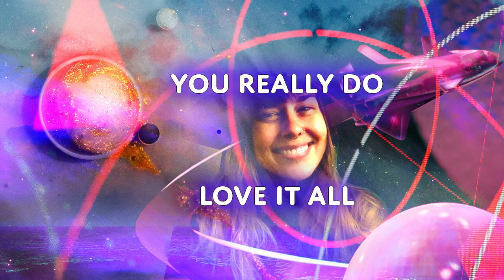Daily Meditation - You Really Do Love It All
Welcome back to the present moment, where all of your power lies.

Breathe in and make peace with what is!
Breathe out and love what is.

At your core, you are love. Underneath it all, underneath all of your thoughts, you are loving. You are love. Love is the only truth in our reality.

Breathe in and feel the love in your core.
Breathe out and feel that love grow stronger.

As you go about your day, practice loving what is.

Breathing in I am loving what is.
Breathing out I am loving what is.

You know it’s true, that you really do love it all. You love having a body. You love being on Earth in physical reality. You love the physical sensations that your body lets you have. You love getting to see other people and plants and animals. You love every little experience of being here. Your thoughts might say otherwise, but in your core, you love every high and every low.

Breathe in and welcome this love.
Breathe out and feel so relieved! You’re a lover! You’re loving!

You don’t have to change a thing! Loving what is, is the same thing as saying yes to what is. Loving what is, is the same thing as going with the flow. Loving what is, is easy when you remember you are a lover who is loving. As you go about your day today, say to yourself, “I am loving sitting in this chair. I am loving recording this video. I am loving breathing in. I am loving breathing out. I am loving being a little too cold. I am loving thinking about what I have to do next. I am loving thinking about the future. I am loving thinking about what other people think about me.” And on and on. Whatever you’re experiencing right now, love it because underneath your thoughts, you already do!

Breathe in and love what is!
Breathe out and feel so relieved! You don’t have to put up a fight anymore!

You don’t have to believe your resistant thoughts that tell you no and you hate things and you don’t like it and you’re tired. You can just say to all of those thoughts, “I am loving hating things. I am loving resisting. I am loving being tired! I am loving dreading things.” And just see how that feels to you. See if you can believe it. Underneath it all, it’s true.

Let this help you practice the feeling of love. And the more love you project, the more you get back. And this can carry you through your day, loving no matter what. Loving regardless of circumstance. Loving the highs and the lows. It’s just another way to watch your thoughts, to welcome your experience. To be present and enjoy life exactly the way it is.

And towards the end of your day, if you find your mood dipping, or you start wanting to engage in behavior that you don’t necessarily want to do, or your bad habits are talking to you, or you’re like, “Oh, what could it hurt to just do this one thing to make me feel better,”—if your mood ever starts to dip, if your mod ever starts to wander, looking for things outside of you to make you feel good, say to yourself, “I’m keeping it up! I’m keeping my vibration up!” And say that in the moment that you are craving, that you are wanting things outside of you to make you feel good. I’m keeping it up. You’ve worked so hard to get here. You’ve worked so hard to feel good for no reason. It’s time to keep up the good work and enjoy the fruits of your labor.

Breathing in I’m keeping it up!
Breathing out I’m keeping it up!

Let this be the best day of your life! You can keep feeling better and better and better! And just because little thoughts creep into your mind trying to convince you that you need something outside of you to feel better, doesn’t mean you have to believe it. You can just love those thoughts but still keep it up!

Breathing out I am keeping it up!